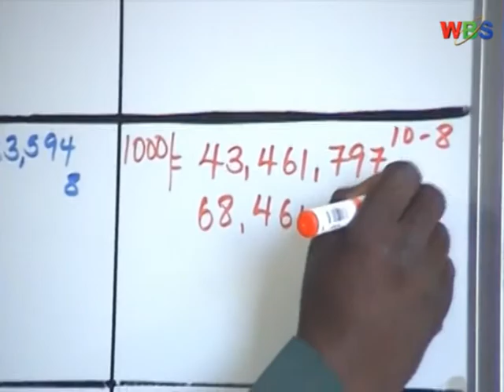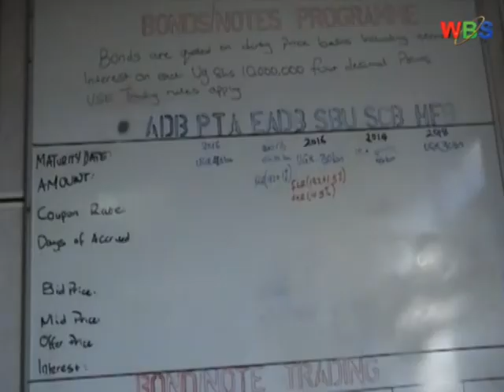security exchange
DFCU has bounced back on the Uganda security exchange after suspending it's activities for one month